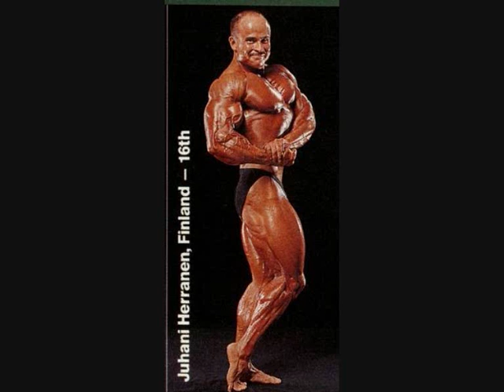Manninen M-Radio 8: "Don" Juhani Herranen 22.5.2013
M-Radio kävi haastattelemassa bodylegenda "Don" Juhani Herrasta.